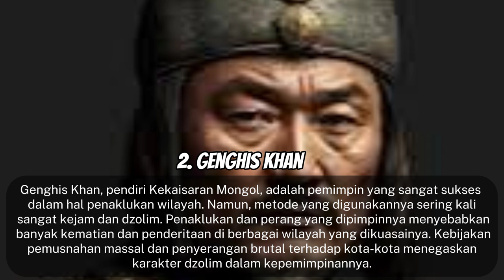SANGAT KEJI !! Pemimpin yang dikenal tindakan dzolim dalam Sejarah, 5 Pemimpin yang sangat Dzalim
Assalamualaikum
DISCLAMER
Wassalamualaikum